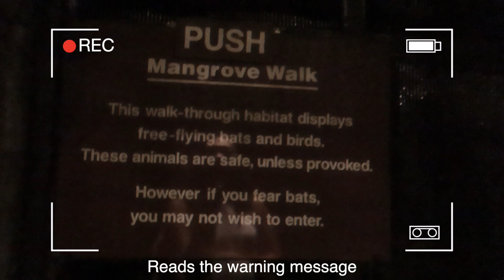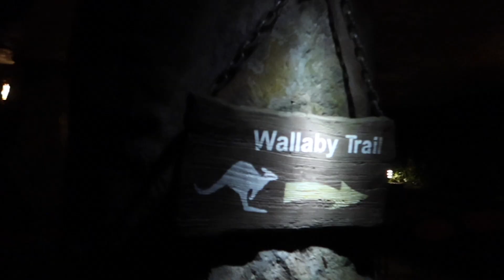Vlog Night Safari Part 2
I visited Singapore's Night Safari with my friend. Watch until the end to see all the happy creatures that we met!